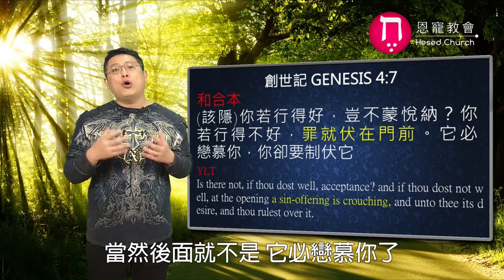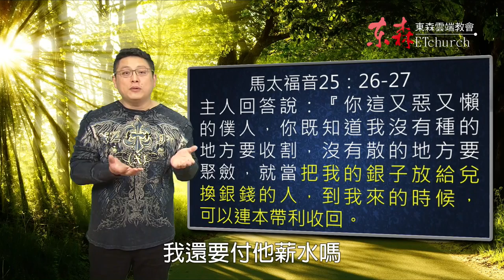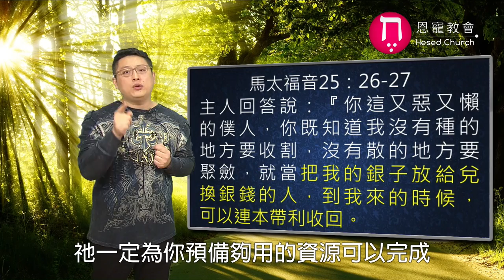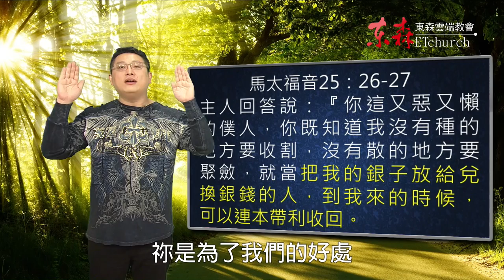上帝很難討好嗎？神為何不喜歡該隱的獻祭｜恩典五分鐘055｜洪鉅晰牧師｜恩寵教會